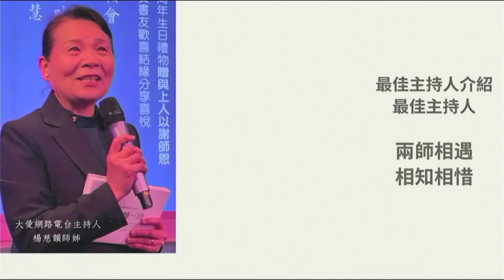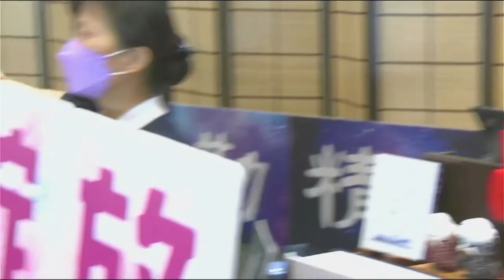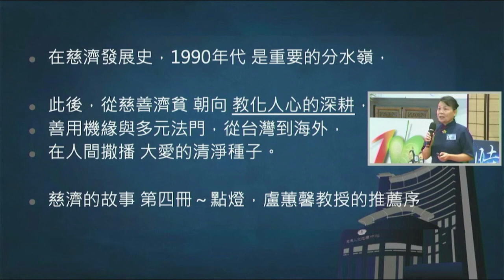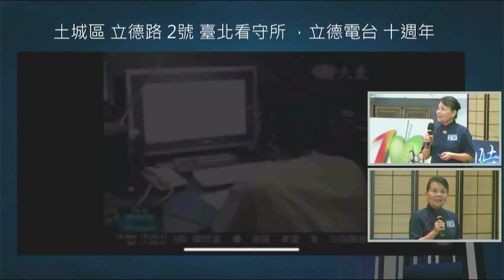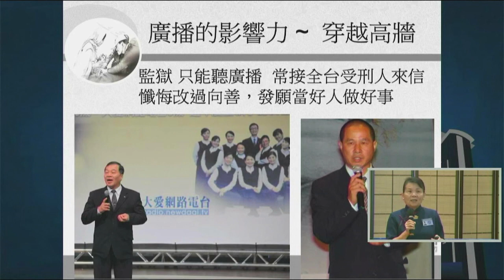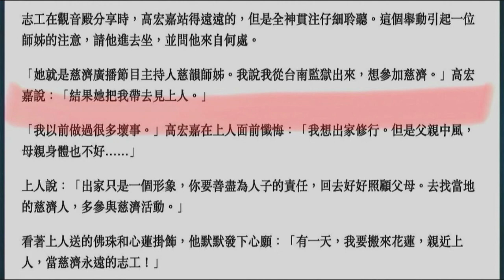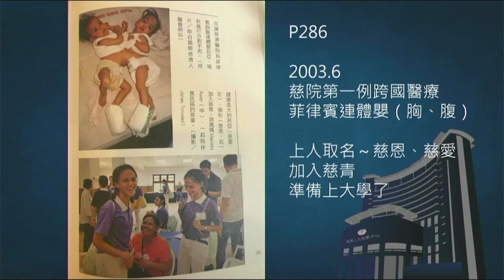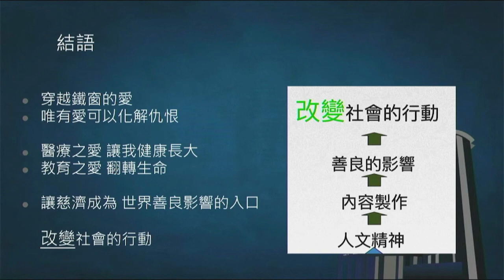20230927 人文志業〜楊慈韻-大愛テレビ局アナウンス部部長【人間へ愛を注ぐ】